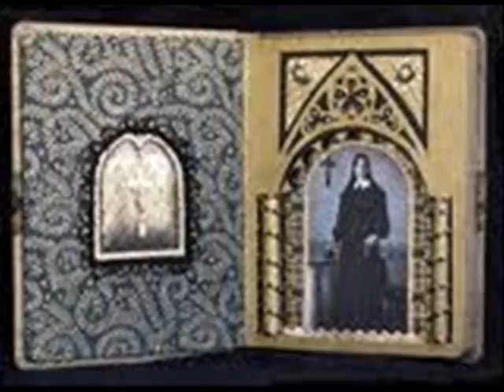Specific Delusions Part 2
Good flowing music. Easy to dance to.